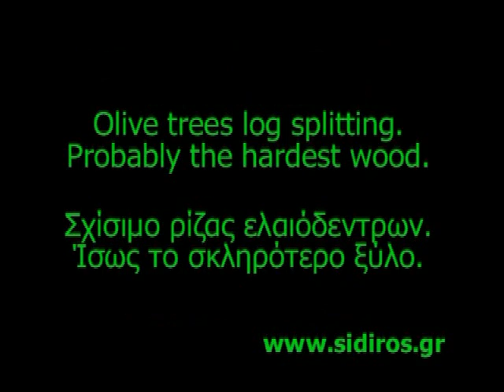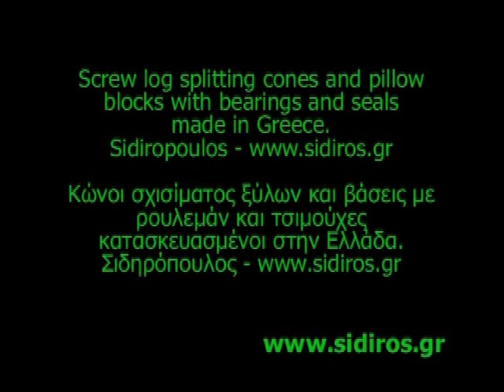olive trees screw cone log splitter 1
Επισκεφθείτε την ιστοσελίδα μας και δείτε τα προϊόντα μας με τιμές στο ηλεκτρονικό μας κατάστημα